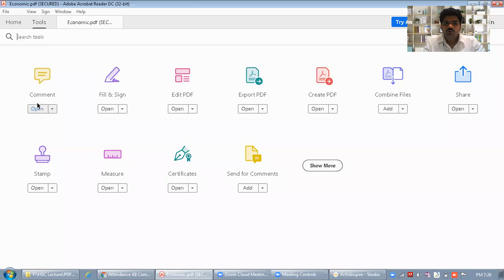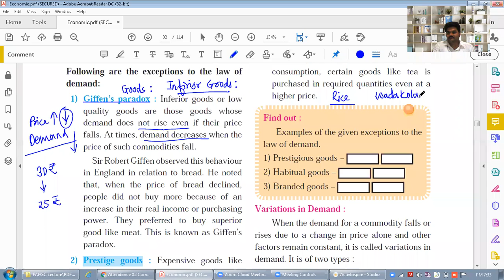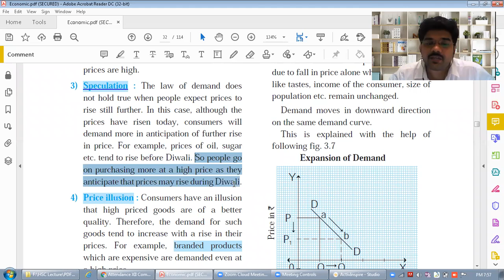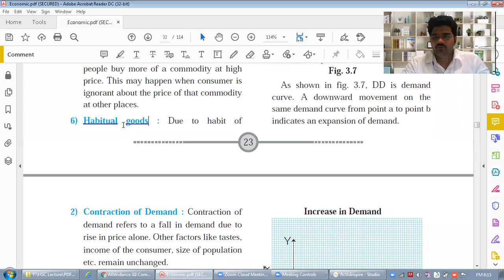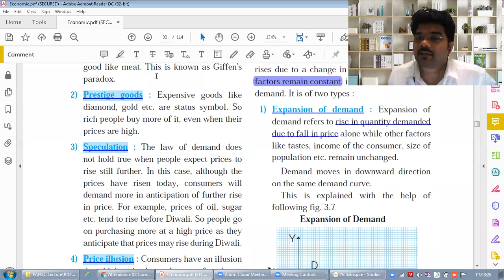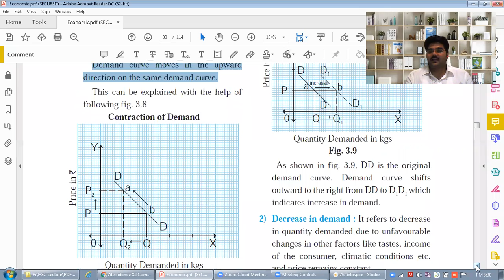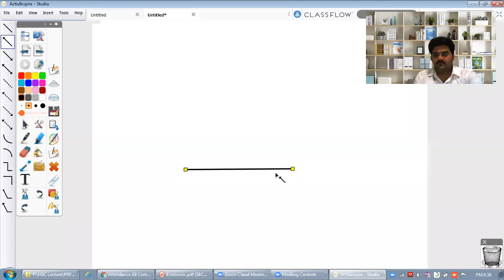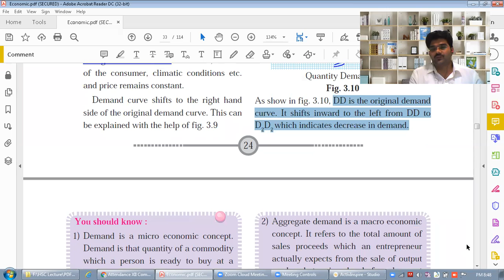Lecture 3 | 12th Com | ECO | Chapter 3a Demand Analysis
Exception to the Law of Demand
Variation in Demand- Expansion & Contraction
Change in Demand - Increase & Decrease in Demand